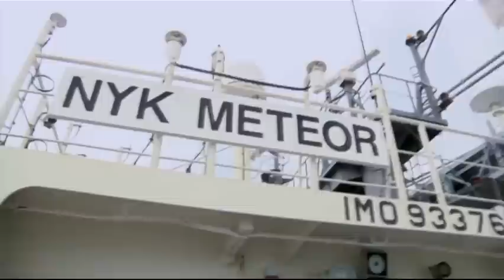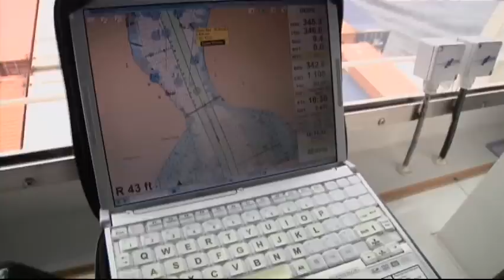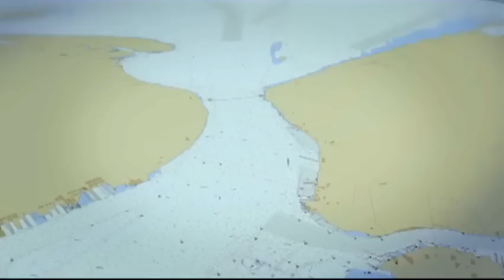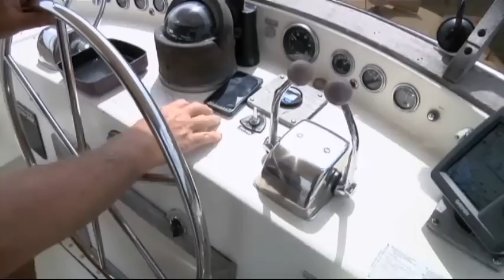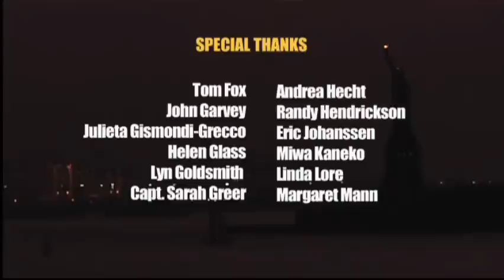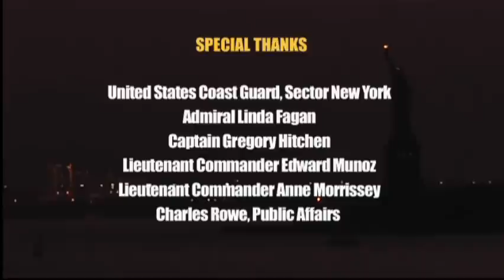Ports of New York & New Jersey Boating Harbor Guide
Mariner's Guide to the Port of New York & New Jersey
By Ray Fusco, Jeff Folmsbee, John Rako, Pat La Morte

If you plan on boating in New York Harbor this very informative 28 minute safety video (funded by I Boat NJ) will give you a sense of what NY Harbor is like.

This is an educational resource for safe boating in the Port of NY & NJ. This is a 28 minute safety video describing the multi user environment of the Port of NY & NJ and 5 sub chapters: The Pilot, The Paddlers, The Sailors, The Motor Boaters and Operation Clear Channel.